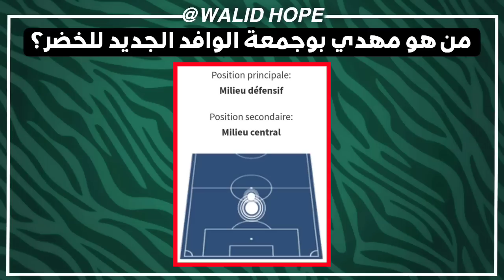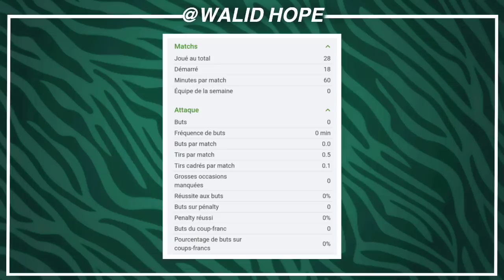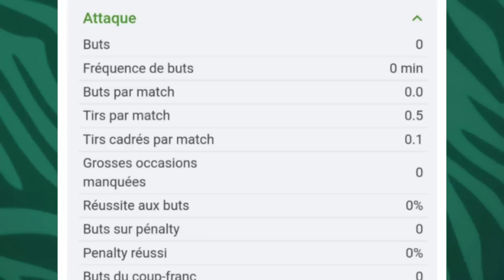رسميا بلماضي يستدعي لاعب جديد و مهاري مهدي بوجمعة - تعرف عليه و على طريقة لعبه واش قال على الجزائر